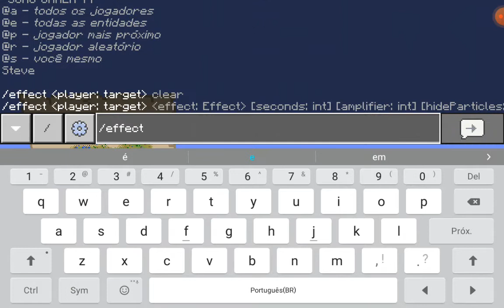MINECRAFT EP 14 FUI TANTAR PEGAR O OVO DE DRAGÃO MAS FIZ OUTRA COISA...